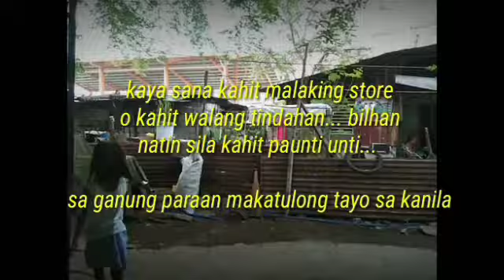Sari Sari Store|Plastic Ballon at Goma nabili natin sa nag iikot